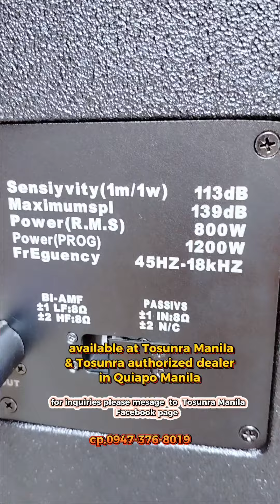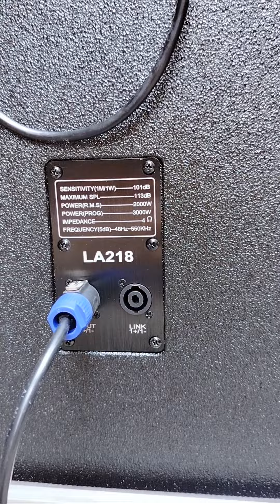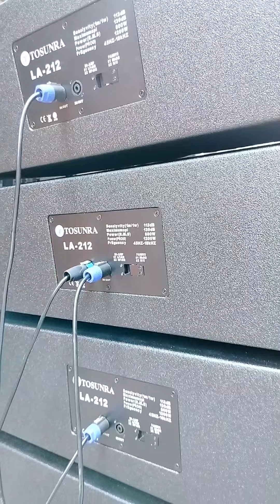The New Tosunra LA-212 dual 12 passive Line array & Tosunra LA-218 dual 18 passive subwoofer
1. Hotel California - Eagle's
2, Touch by Touch cover version
3, she's got it over you cover version